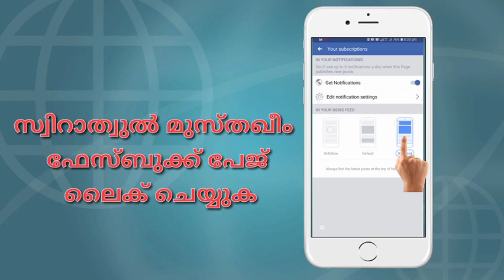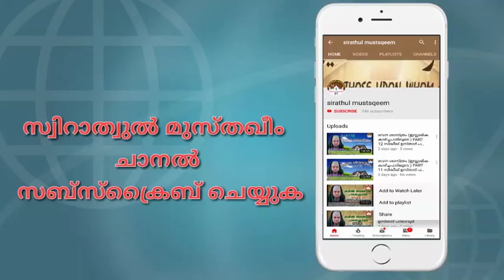സമസ്ത എന്ത് ! എന്തിന് ?PART 1 VT abdul samad hudawi Molur, pattambi, വീട്ടി അബ്ദുൽസമദ് ഹുദവി മോളൂർ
വിഷയം:- 🏳സമസ്ത എന്ത് ! എന്തിന് ?
സമസ്ത ഒരു പഠനം
ബഹു:- വീട്ടി അബ്ദുൽസമദ് ഹുദവി മോളൂർ പട്ടാമ്പി
MR:-       vt abdul samad hudawi Molur, pattambi

സ്വിറാത്വുൽ  മുസ്തഖീം ഗ്രൂപ്പിൽ പോസ്റ്റുചെയ്ത എല്ലാം ക്ലാസ്സുകളും  ലഭിക്കാൻ താഴെക്കാണുന്ന യൂട്യൂബ്  ചാനൽ സന്ദർശിക്കുക ചെയ്യുക

Video by SUNNI ISLAMIC GROUP ADMIN